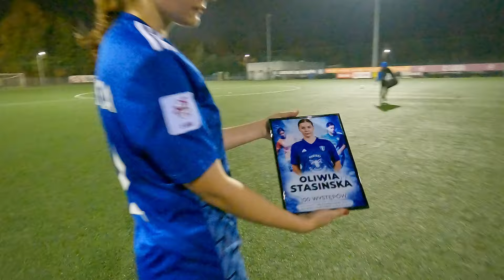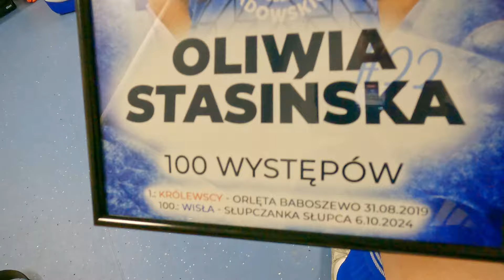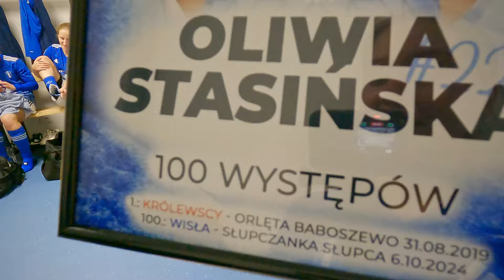TO NAWET NIE JEST HOKEJOWY WYNIK 🤯 | VLOG + OMÓWIENIE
Rzadko się zdarza, żeby w jednym meczu padło aż 13 bramek, ale my ostatnio lubimy wysokie wyniki. Stasiek świętuje setkę, Kinga i Marcin trafiają po oknach, Maja wkręca w ziemię, Stradom wali rakietę, a ja mam okazję wyjść w podstawowej jedenastce na mocnego przeciwnika.